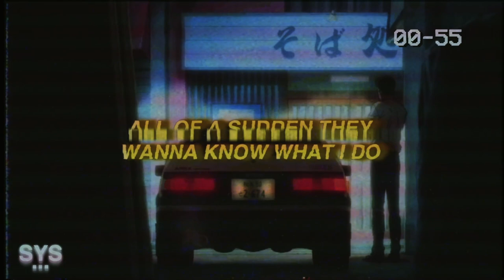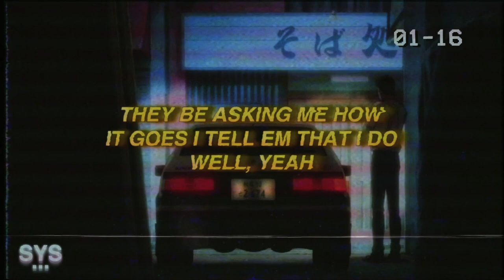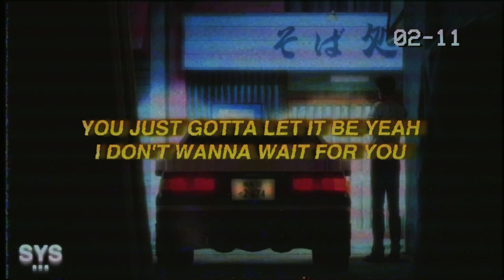Kish & Valious - Started From The Bottom (Lyrics)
Kish & Valious - Started From The Bottom (Lyrics) is an up beat summer banger. Has been on repeat over here! On some Rarin level energy!

Lyrics for: Started From The Bottom - Kish & Valious

Yeah
Started from the bottom now we finna get out yeah
Started from the bottom don't wanna go back down yeah
Middlefinger to my enemies tryna bringing us down
I know they seeing what I do but they never making a sound
Started from the bottom they don't wanna talk now no
Started from the bottom I'm drawing like Picasso
Now they fucking with me imma get the bag then I'm out
And I just wanna make bands give a fuck about clout

You already know cuz I'm with Vally (yuh aye)
You already know but you ain't ready (yuh aye)
They already know cuz now we deadly (yuh aye)
I know that she want me she a baddie (yuh aye)
Yeah
When we pull up we pull up like we Montana
I need some rest I might take a trip to Havana
The way they looking they looking like an impala
All of a sudden they wanna know what I do
And now they care about me-ee-ee-ee-ee
But you can't do it like me-ee-ee-ee-ee
And why they care about me-ee-ee-ee-ee
And now they showing me love
I tell em that ain't enough
They be thinking I don't see-ee-ee-ee-ee (see)
see-ee-ee-ee-ee (see)
Can't fuck around with a snake I did this shit by myself
They be asking me how it goes I tell em that I do well
Yeah (wow)

Started from the bottom I don't wanna go down
Imma worry bout' my money I don't wanna go out
Imma go insane, make six figures
If you're in my way I'm about to pull that trigger
You just want my fame bitch you're not gonna get it
Imma go to spain bitch you won't get a letter
I just wanna bands (uhh ohh)
Living large with my friends (uhh ohhhhh)
I don't give a fuck about your fake lies
We're doing the real thing I'm not gonna make lies
You don't have to worry bout' my life I'm gonna make it
You don't have to worry bout' my money imma save it yeah
Do it for my family
Boutta make some money you are sippin' on that Hennessy
You just gotta let it be yeah
I don't wanna wait for you
No I didn't get some money just to waste on you (yuh, woah)